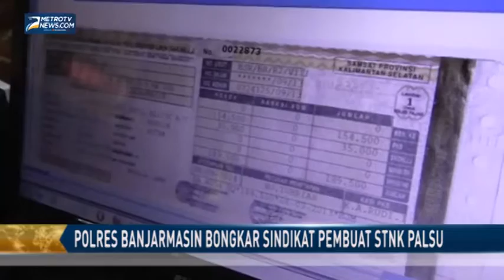Polres Banjarmasin Bongkar Sindikat Pembuat STNK Palsu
Metrotvnews.com, Banjarmasin: Polres Banjarmasin berhasil membongkar sindikat pembuat Surat Tanda Nomor Kendaraan (STNK) palsu di Banjarmasin, Kalimantan Selatan, Selasa (25/11/2014).